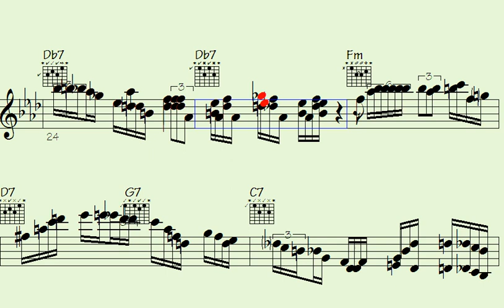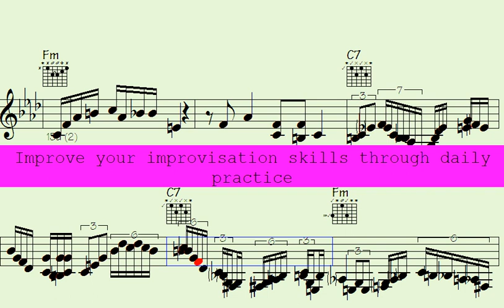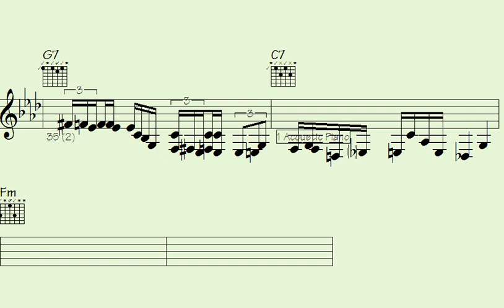️Call to Melodic Bliss: Imagining My Love - A Captivating Musical Journey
"Embark on a mesmerizing musical odyssey with 'Call to Melodic Bliss: Imagining My Love,' an enchanting and captivating experience that takes you on a melodic journey like no other. Lose yourself in the harmonious symphonies, soaring melodies, and emotive compositions that weave a tale of love and passion. With each note, you'll be transported to a world of pure musical bliss, where imagination and emotion collide. Join us for this extraordinary musical adventure and let your senses be swept away by the magic of sound."

l2k 187-183